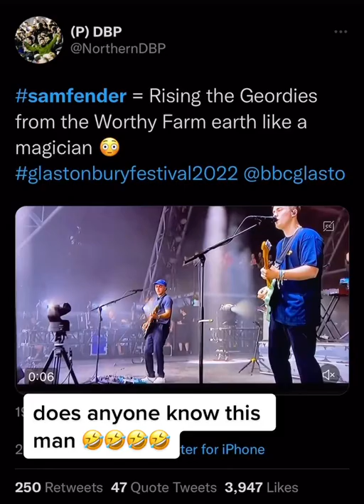🤣🤣🤣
SEVENTEEN GOING UNDER
THE ALBUM!! OUT NOW!!!

Big love, Sam.❤